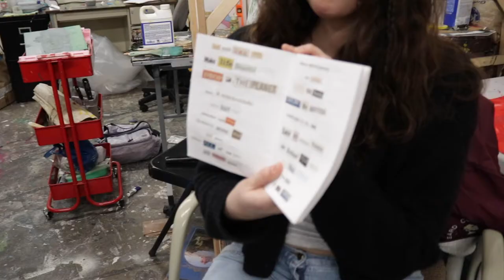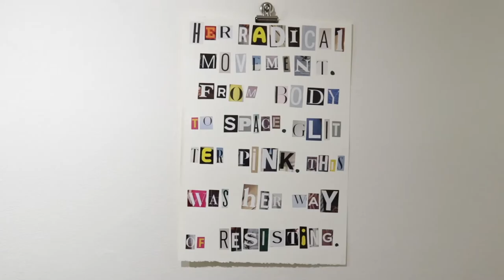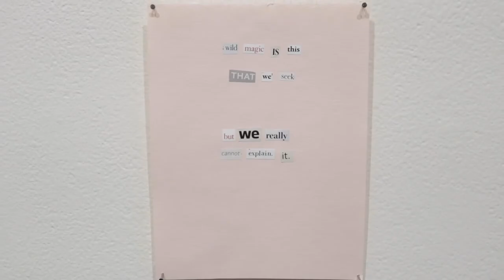2020 Senior Highlight: Anna Paulsen